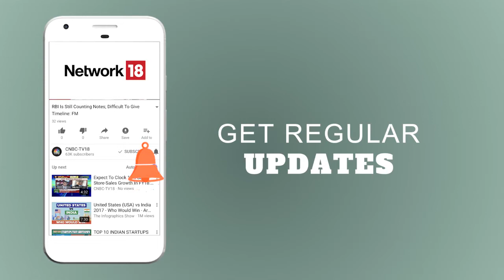Sun Pharma Halol Plant | US FDA Issues 3 Observations In Form 483 | CNBC TV18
Credit Suisse expects US FDA nod for Sun Pharma Halol unit in 4-6 months as stock trades lower.
The firm expects the company to get clearance for the Halol plant in the next 4-6 months adding that the US FDA observations are not very serious. It is of the view that observations 2 and 3 are procedural in nature while observation 1 relates to aseptic processing of drug products.